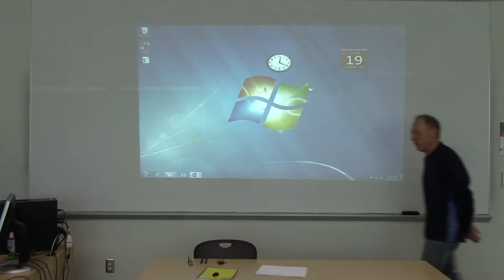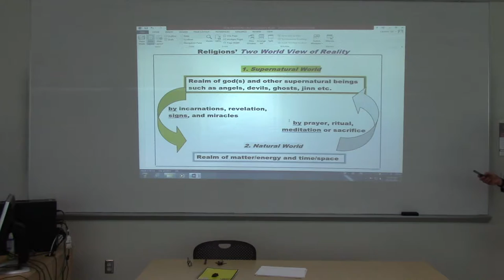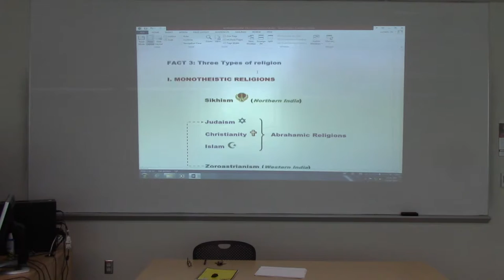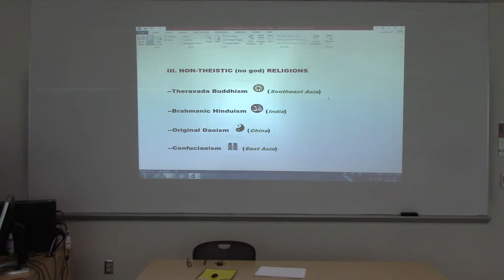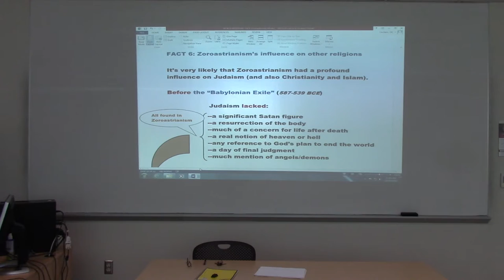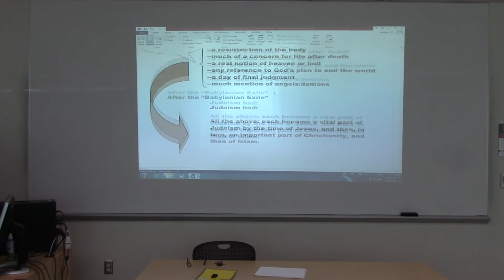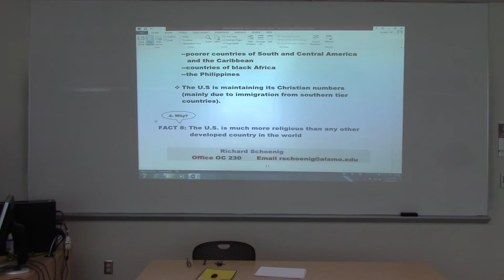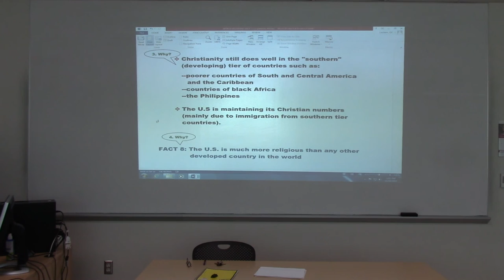World Religions: Fact, Comments, and Questions